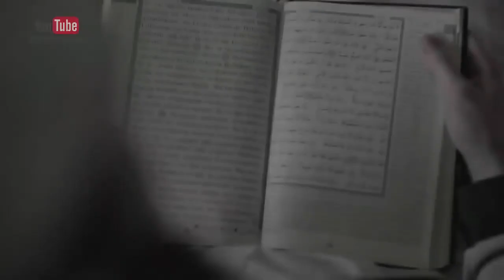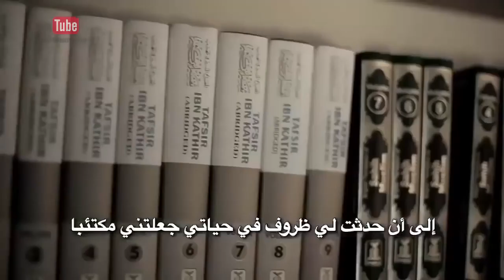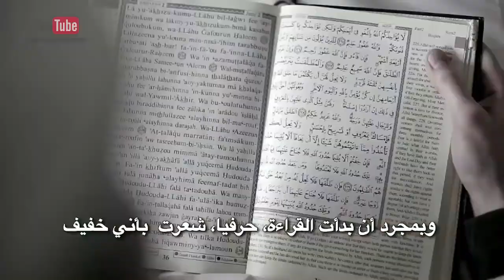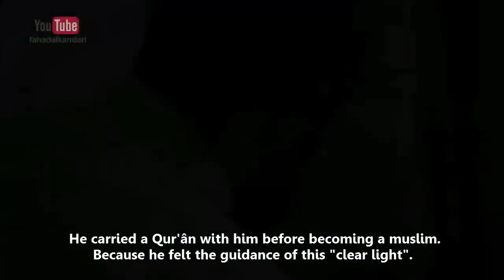Former jewish musician on why he converted to islam